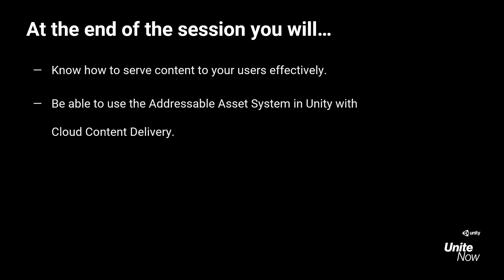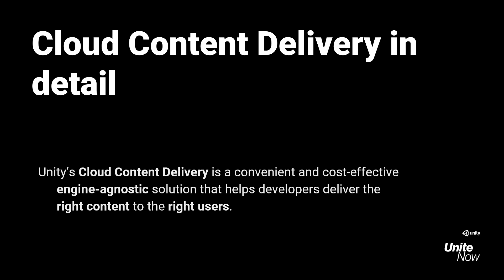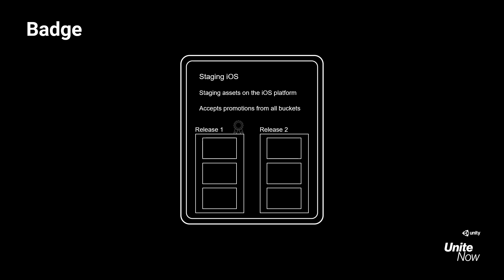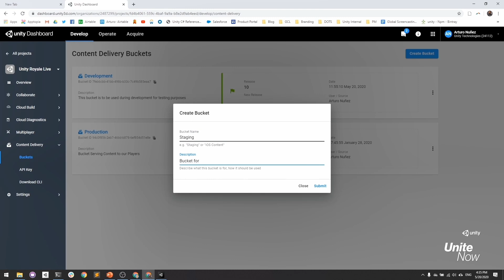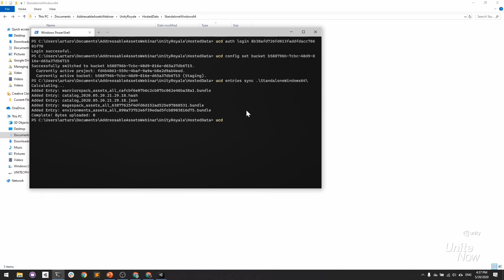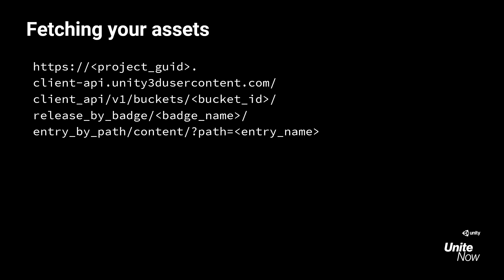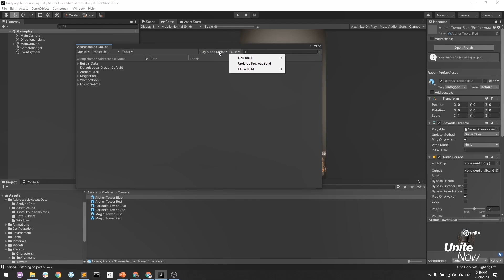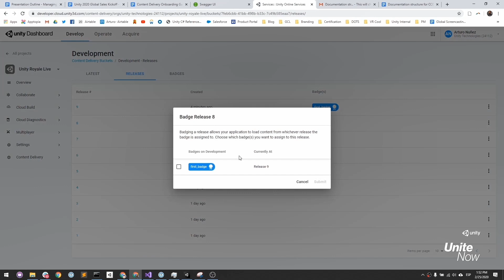Introducing Cloud Content Delivery for games | Unite Now 2020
Our new Cloud Content Delivery solution is for developers who want to get the right content to the right users. Watch now to learn how it will fit into your existing workflows.

Speaker:
Arturo Núñez (Games Evangelist)

Did you find this video useful? Room for improvement? Let us know
Check out the Unite Now page to be among the first to watch upcoming sessions